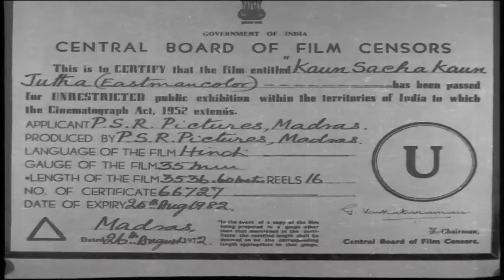Koun Sacha Koun Jhoot Full Hindi Movie | Vijayalalitha, Jyothilaxmi, Helen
Watch Koun Sachha Koun Jhootha Full Hindi Movie Starring Vijayalalitha, Jyothilaxmi, Helen, Lakshmichhaya, Kanchana Jr, Prabhakara Reddy, Krishna, Thyagarau, Rajababu, Pandhari Bai and others.

Director - Janakiraman.
Produced - P. Subbarao.
Edited - Kandaswamy.
Genre -  Action.